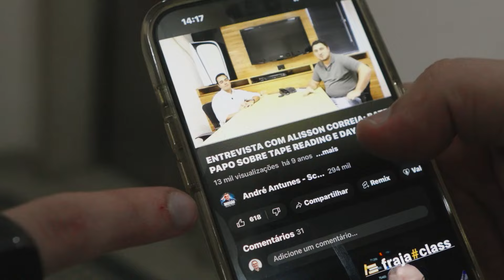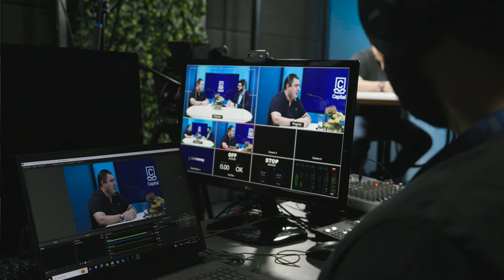VLOG 15 - ANDRÉ ANTUNES PARTICIPA DE 2 PODCASTS DE MERCADO FINANCEIRO! ANDRÉ ANTUNES SCALPER